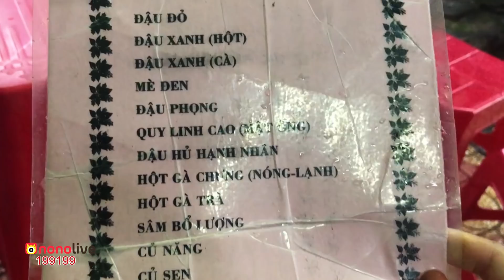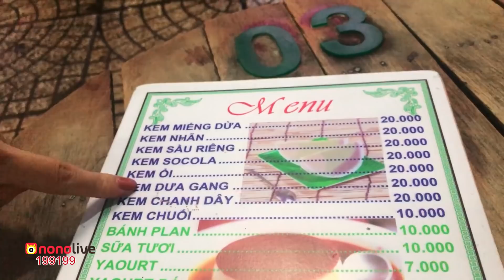ĂN SẠCH QUẬN 5 CÙNG HƯƠNG VÀ HUY | HỦ TIẾU SA TẾ NAI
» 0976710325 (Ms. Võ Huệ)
Đón xem những nội dung mới nhất của Hương tại:
* Các bạn yêu mến Hương ủng hộ Hương bằng cách Xem hết clip rồi bấm Like, để lại Comment ý kiến và cuối cùng là bấm ngay nút Share qua Facebook kèm Hashtag
Cảm ơn cả nhà mình nhiều nhé! ❤️ ❤️ ❤️

© Bản quyền thuộc về Lan Huong Channel
© Copyright Lan Huong Channel & Do not Reup